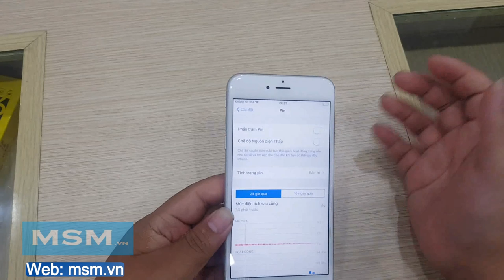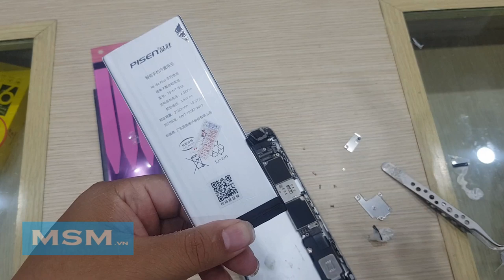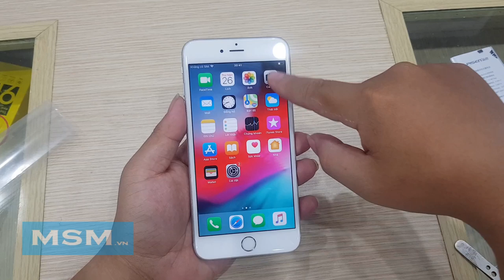IPhone 6s Plus! Lúc nào phải thay pin? Hướng dẫn thay pin | battery replacement | Thủ thuật msm.vn